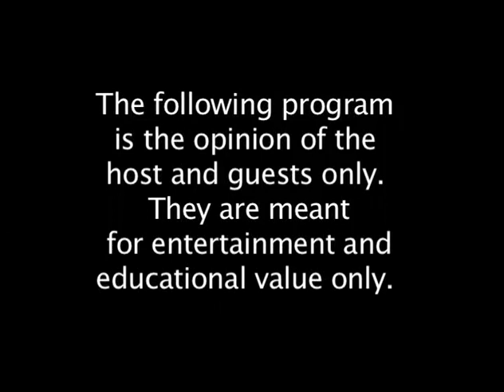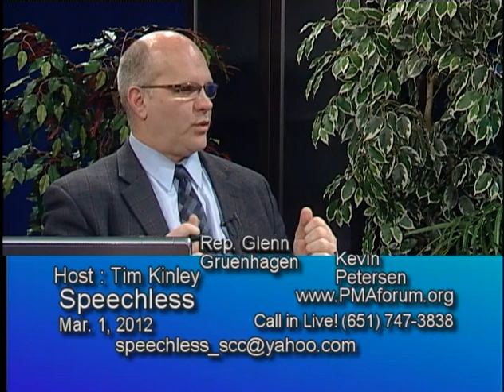Speechless 3/1/2012, Minnesota Marriage Amendment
A discussion with Public Access show, Speechless Host Tim Kinley, Minnesota Representative Glenn Gruenhagen, and Kevin Petersen about the 2012 Minnesota Marriage Amendment.